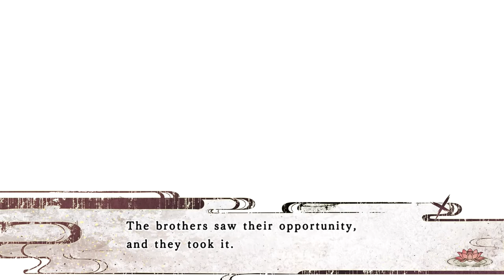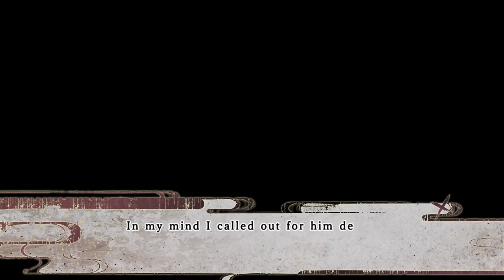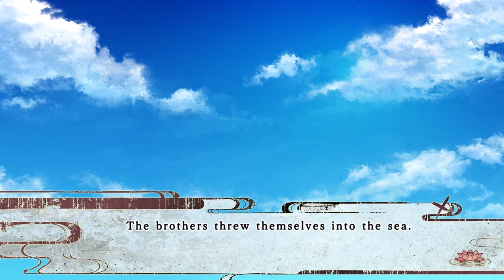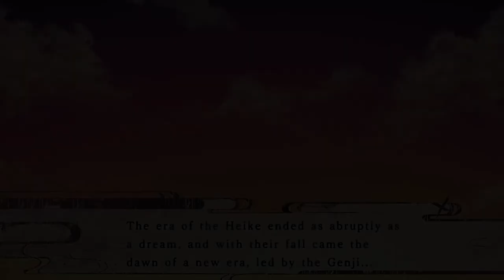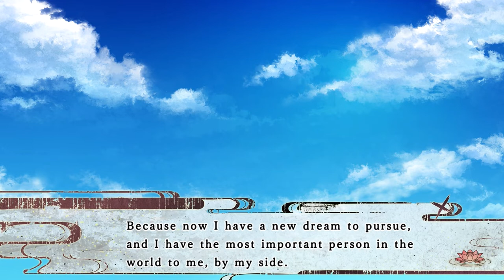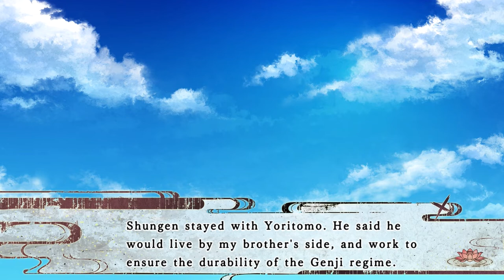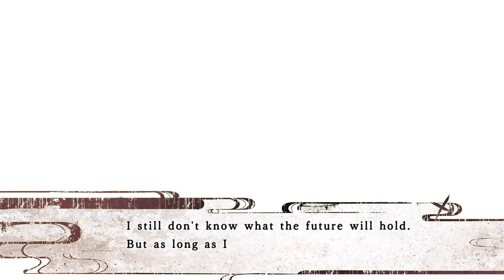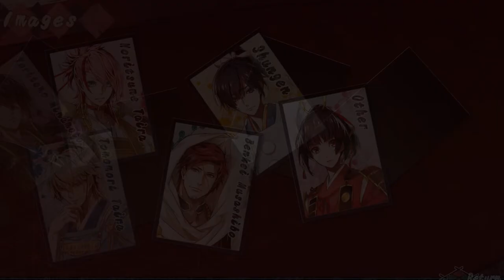Spacey Plays | Birushana Senki | Part 37